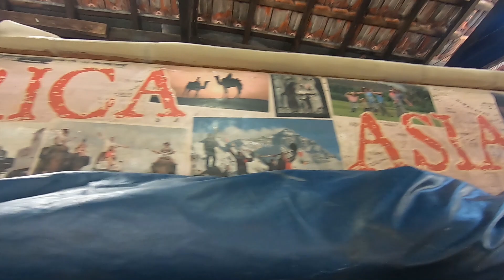Eles saíram para viajar 6 meses e estão há 20 anos morando em um motorhome #136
Fala galera;

➤ Bluehome _ peças/ camping/ trailers/Motorhomes/acessórios.

➤ Loja do mecanico _ Ferramentas e Máquinas